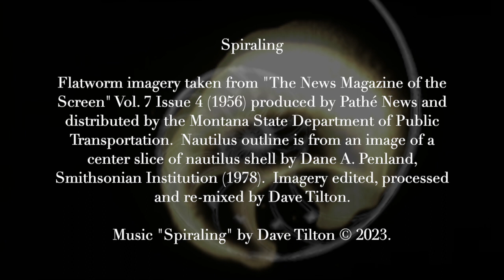Spiraling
Music + Video

I find it’s easy to get trapped in spiral thinking, one thought traps the next and so it goes until you reach bottom or choose to turn around and head back up.  Sometimes turning around is easy, sometimes it’s not.  Flatworms, on the other hand, are not bothered by such weighty choices. They spiral because, well, that’s what flatworms do. Comforting to think that sometimes it’s just what we humans do too.

The flatworm imagery used for “Spiraling” was taken from "The News Magazine of the Screen" Vol. 7 Issue 4 (1956) produced by Pathé News and distributed by the Montana State Department of Public Transportation.  The nautilus outline is from an image of a center slice of nautilus shell by Dane A. Penland, Smithsonian Institution (1978).  This imagery was edited, processed and re-mixed by Dave Tilton.